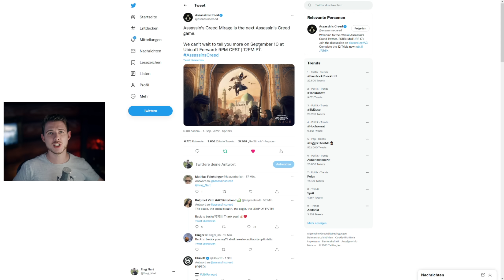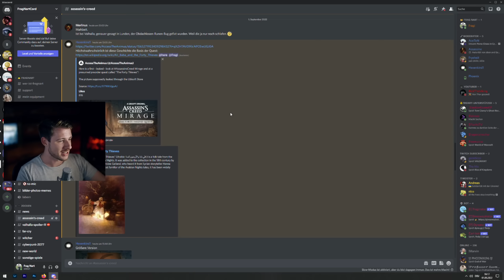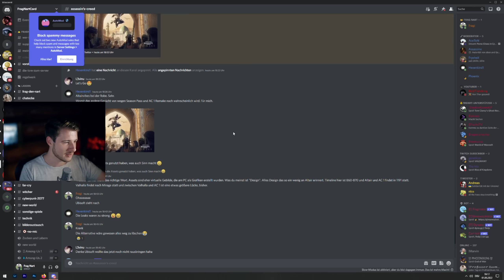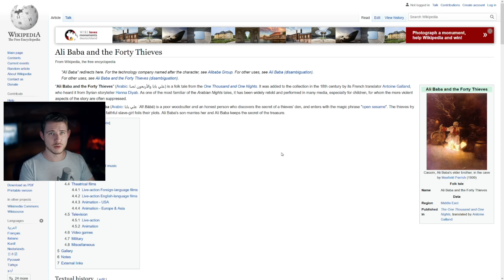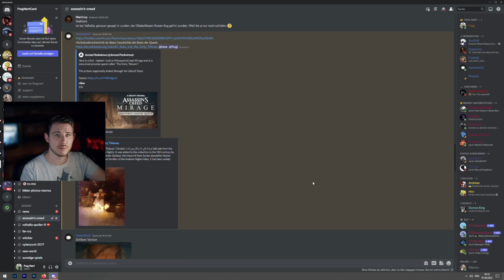Assassin's Creed Mirage ist OFFIZIELL BESTÄTIGT - das nächste Assassin's Creed 2023 mit Basim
Danke euch!